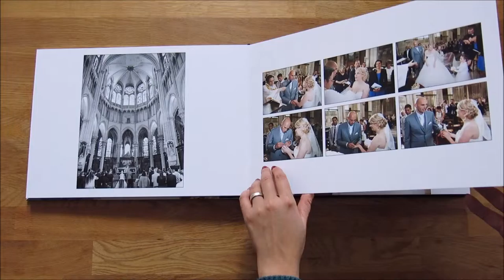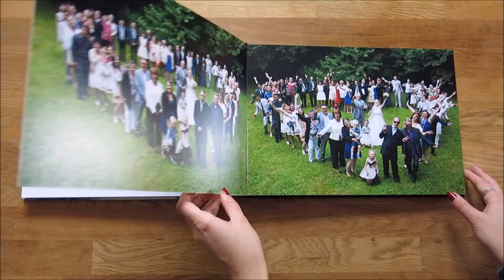Album de Mariage - Photographe de gens Heureux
Album de Mariage d'Anne-Laure et Damien

Photographe Nathalia Guimarães